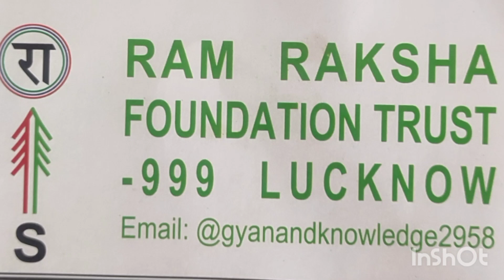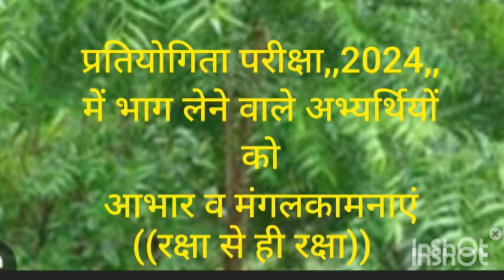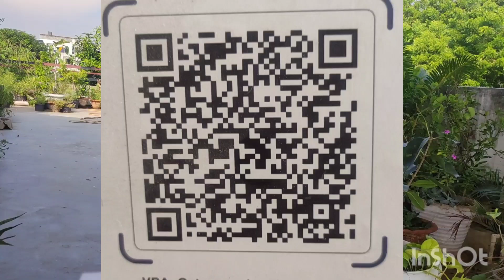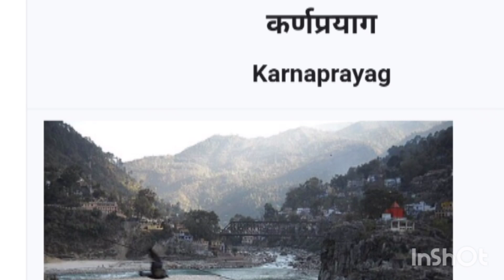26 August 2024आज के दिन पूरी दुनिया को भगवान कृष्ण से और महान,,कर्ण,,प्रेरणा मोटीवेशन लेना चाहिए।